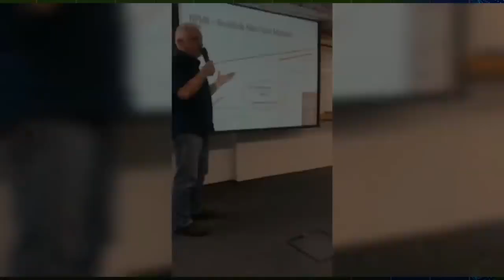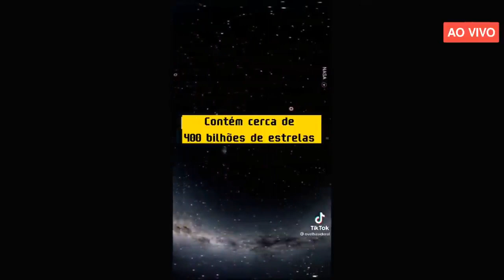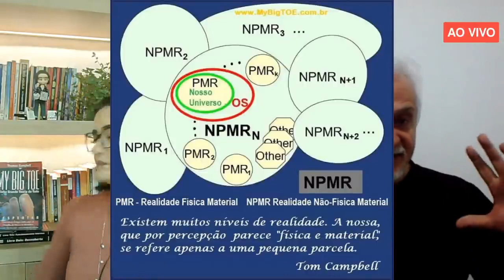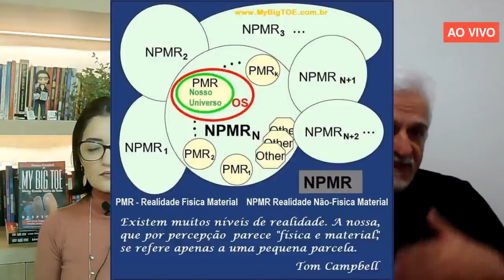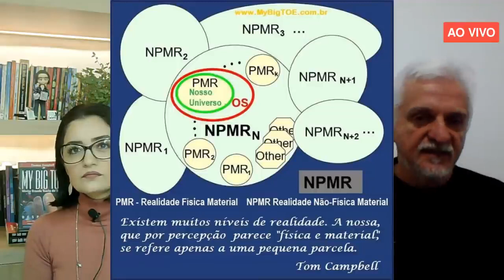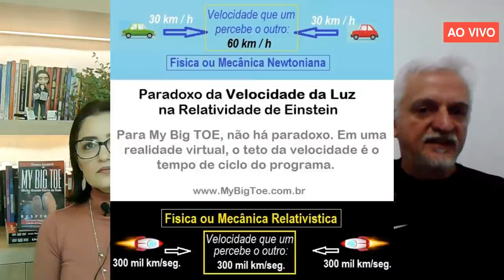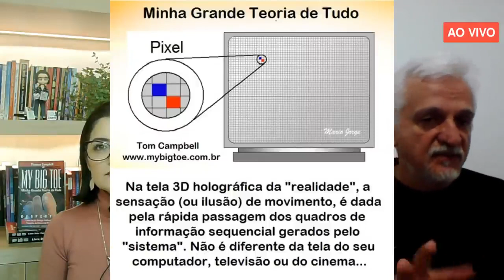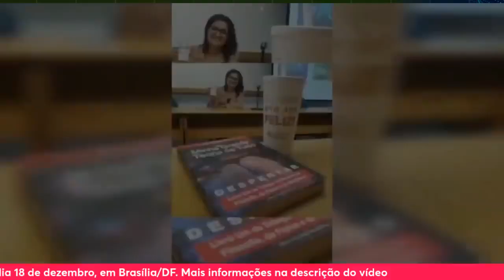Ep3 Relatividade, Velocidade da Luz e Limites da Programação May Andrade e Mario Jorge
Intensivão Física Quântica, Digital e Consciência - Evento Online e Gratuito
Trazendo e revolução da Física Digital baseada em Consciência, para explicar os mistérios da Física Quântica, da Relatividade e das Partículas, assim com seus impactos para o ser que realmente somos e nosso dia a dia. Neste episódio, com os temas Relatividade, Velocidade da Luz e os Limites impostos pela Programação que gera a realidade.
Lives feitas em pareceria com May Andrade @TemporariamenteHumana.
Aproveitem bem a série,

Mario Jorge - MyBigTOE Brasil (de Tom Campbell)